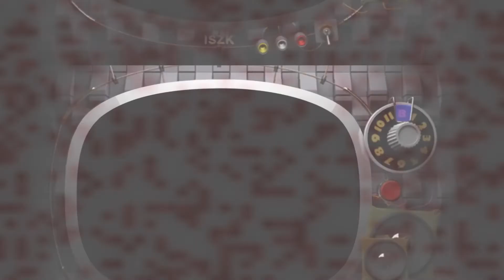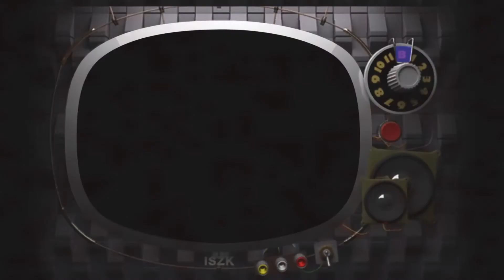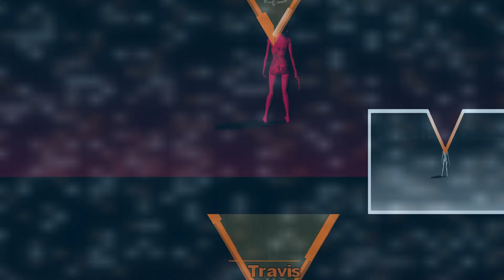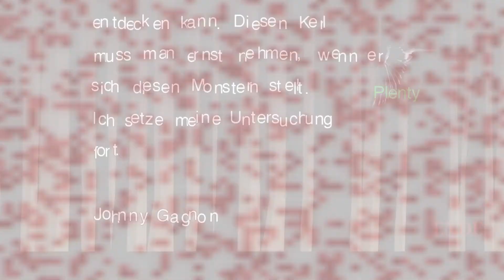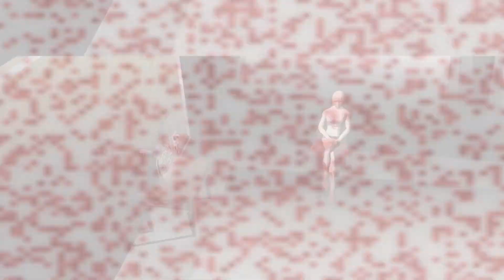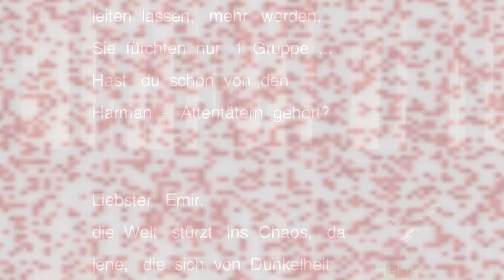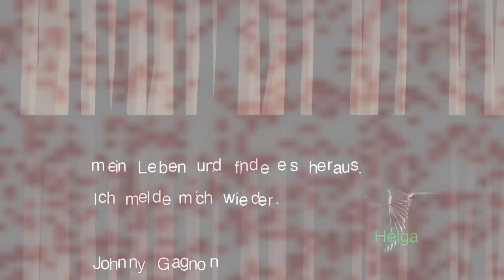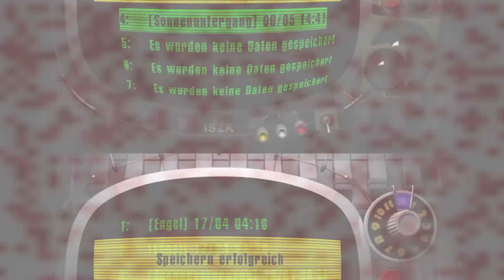Charmante Sekretärin | Killer7 | Part 3 (German/Deutsch/Let's Play)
~ Killer7 | Let's Play | German | Deutsch | Blind ~

Joa, das Gespräch verlief wohl nicht ganz so wie geplant, huh? Von... beiden Seiten.